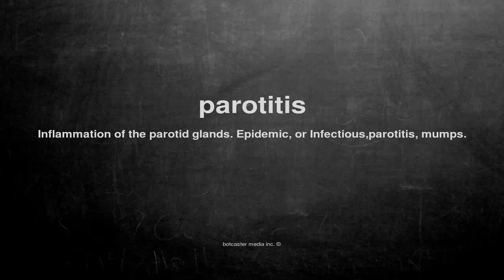What does parotitis mean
What does parotitis mean in English?